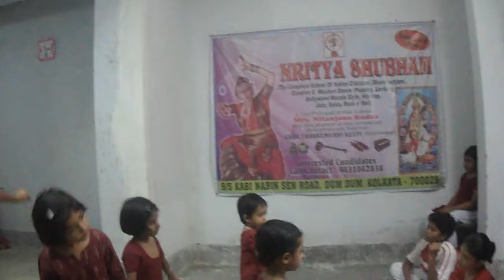rajasree nach 2012